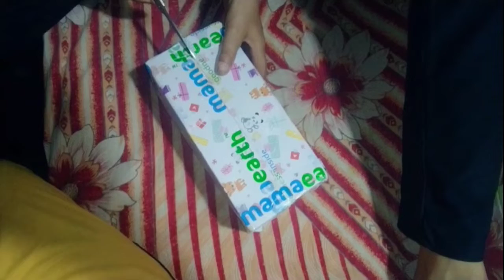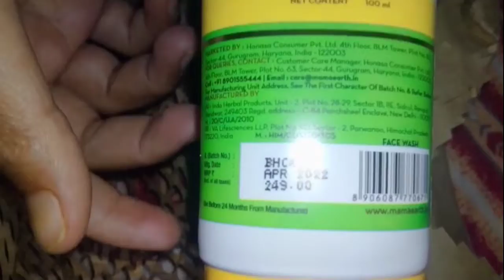mama Earth face wash & perfume👍